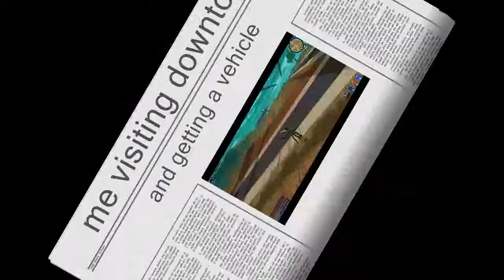FusionFall Retro: Going to Downtown and getting a vehicle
A smaller video, and also a test to see what Movie Maker 6.0 can do.